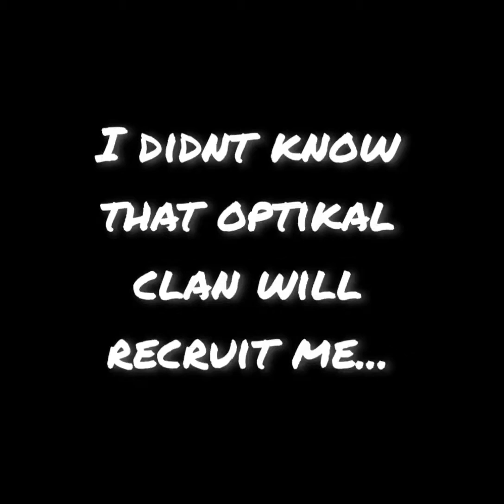I JOINED OPTIKAL CLAN!! | OptiKal FliXerJDN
ADD ME IN Call of Duty: Mobile❗❗
Guest Account: FliXerJDN
                            JDNFliXer
Permanent Account: FliXerCOD